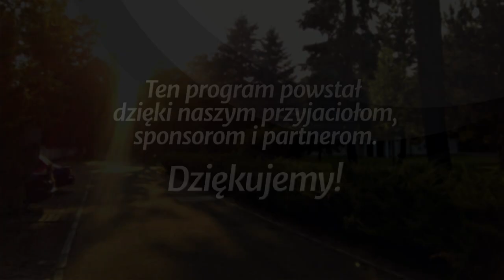Siedem trąb - Apokalipsa Jana (190216-7-#412-A)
Studium biblijne (sezon 32) z 16 lutego 2019 r., pt. „Siedem trąb”. Na podstawie kwartalnika „Lekcje Biblijne 1/2019”: Ranko Stefanović, „Apokalipsa Jana”. Tytuł oryginału: Adult Sabbath School Bible Study Guide 1/2019: „The Book of Revelation”.

STUDIUM BIEŻĄCEGO TYGODNIA: Ap 8,1-13; Lb 10,8-10; Ez 10,2; Ap 10,1-11; Dn 12,6-7; Ap 11,1-13; Kpł 16,1-34.

TEKST PRZEWODNI: „Lecz w dniach, kiedy siódmy anioł się odezwie i zacznie trąbić, dokona się tajemnica Boża, jak to zwiastował sługom swoim, prorokom” (Ap 10,7).

W STUDIUM UDZIAŁ BIORĄ: Piotr Bylina (prowadzący), Jakub Kędryna, Beata Walas, Remigiusz Krok.